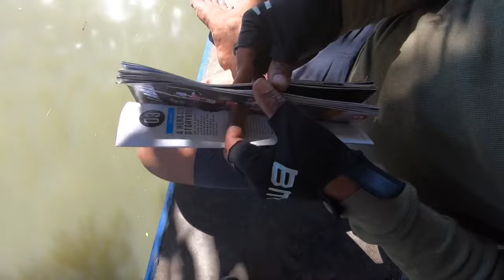Day 4 - Bighead Carp & Cream Dory hunt | Snag Fishing | Pasig River Fishing | Ep62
This episode ay pag hunt at pag Snag Fishing ng dalawang Monster Fish dito sa Pasig River.
Day 4 na ng pag hunt ng Bighead Carp o Imelda at Cream Dory.

FISHING SPOT:
Linear Park & Vergara Park, Mandaluyong, Pasig River

FISHING GEAR:
Fishing Rod: Gladiator, 2.1XH
Fishing Reel: (Unknown) 7000 series
Line: (Unknown) PE Braid x4 (around 15 to 20 lbs I think?)

FISHÉDEX:
1. Biya (Goby) - 5
2. Tilapia (Cichlid) - 23
3. Kanduli (Catfish) - 22
4. Dilis (Anchovy) - 1
5. Bagaong (Grunter)  - 3
6. Bidbid (Wolf Herring) - 2
7. Knifefish (Clown Featherback) - 3
8. African Sharptooth Catfish - (Catfish) - 2
9. Talakitok (Trevally) - 1
10. Hito (Asian Catfish) - 2
11. Arroyo (Cichlid) - 28
12. Bangus (Milkfish) - 12
13. Jaguar (Cichlid) - 7
14. Janitor Fish (Pterygoplichthys) - 2
15. Liwalao (Anabas testudineus) - 1
16. Lapu lapu (Grouper) - 8

MUSIC Paradise (Prod. Riddiman x Joe Leytrick)
CAMERA: Gopro Hero 7
EDITING APP: Canva, Quick, Gopro App and iMovie

What’s up guys! Anong meron? Ako nga pala si Etet, samahan nyo ako sa aking mga trip, Fishing and Hunting Trip ng kung anu-ano.